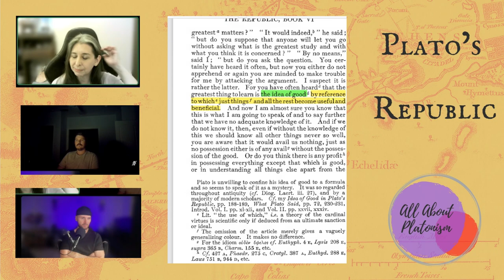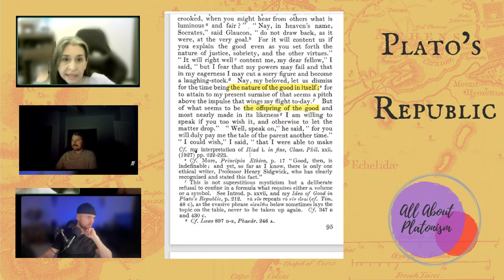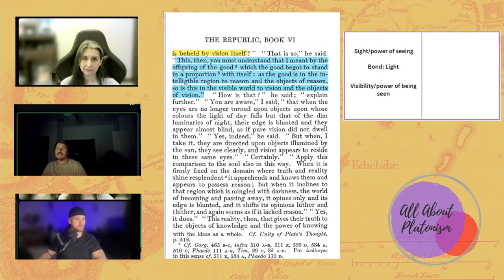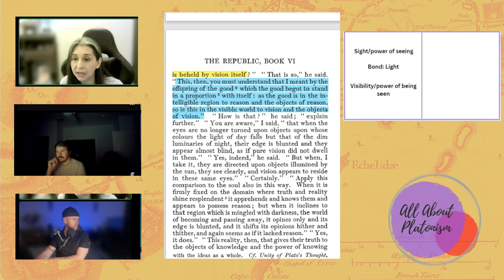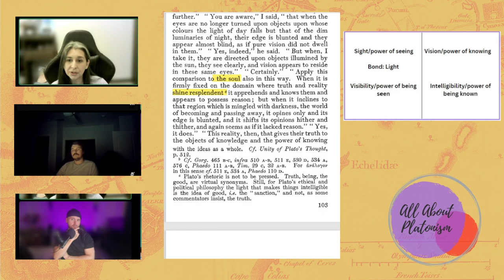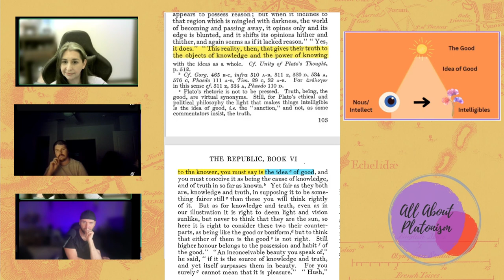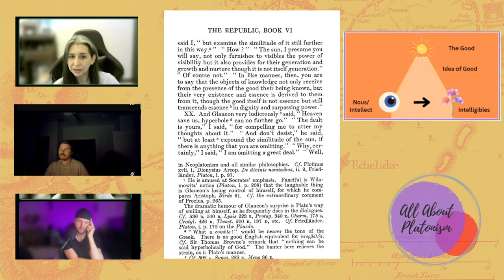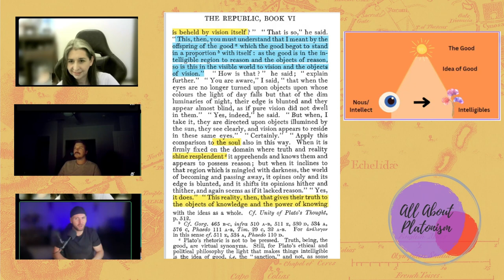Plato's Republic 506b~509b / All About Platonism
We are reading from the Paul Shorey translation in the Loeb Classical Library. For a PDF

Also available through Amazon UK (outside North America only):